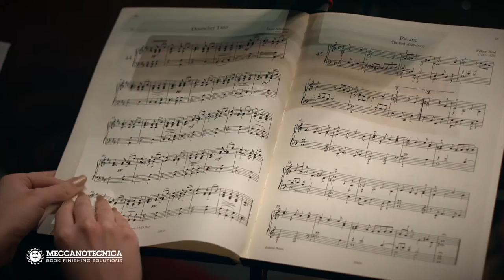The music book - User experience - Meccanotecnica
[English]
The lay-flat property is an intrinsic characteristic of thread-sewn books even when made with a high number of signatures. It is not a matter of machine setting or operator ability.

Let’s see how thread sewing affect the user experience: the music book.

[Italiano]
La proprietà "lay-flat" o la capacità del libro di rimanere disteso su una superficie una volta aperto è una caratteristica intrinseca dei libri cuciti a filo refe, anche se realizzati con un numero elevato di segnature. Non è una questione di impostazione della macchina o abilità dell'operatore.

Vediamo come la cucitura a filo refe influenza l'esperienza dell'utente: il libro di musica.

[Tedesco]
Fadengeheftete Bücher liegen flach, selbst wenn sie aus vielen Druckbögen bestehen. Das ist ganz unabhängig von der Maschineneinstellung oder dem Können der Bedienpersonals.

Wie beeinflusst die Fadenheftung also den Nutzereindruck: das Musikbuch.